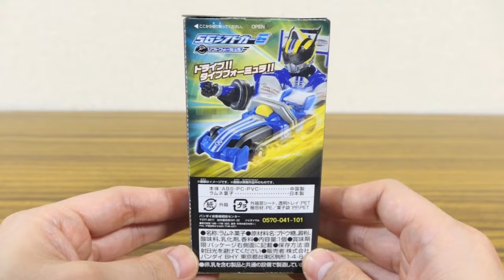食玩版シフトフォーミュラが発売！SGシフトカー6 フォーミュラ & デッドヒート レビュー！全5種 バット・キケーン・サーカス 仮面ライダードライブ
食玩SGシフトカー動画シリーズ
SGシフトカー6 全5種
SGシフトカー4 全6種
SGシフトカー3 全6種
SGシフトカー2 全5種
食玩SGシフトカー1 全5種